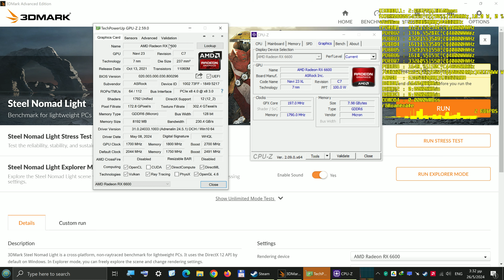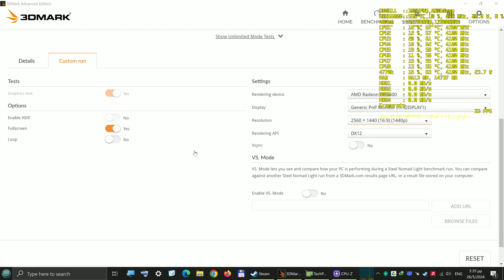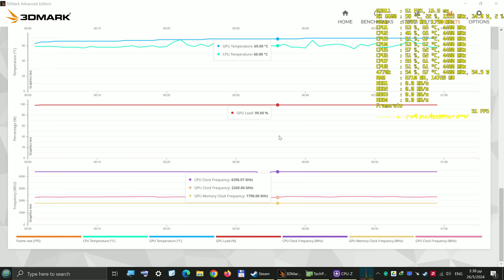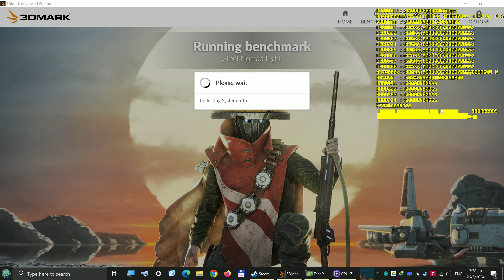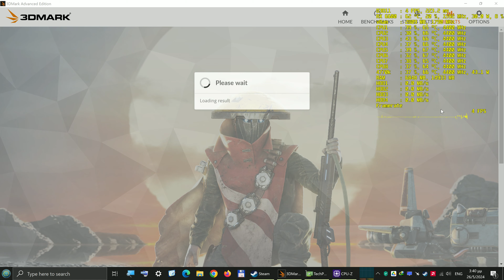3DMark, Steel Nomad Light, 4770k, RX 6600, OC, 1080p, 1440p, 4k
3DMark, Steel Nomad Light, 4770k, RX 6600, OC, 1080p, 1440p, 4k

Recorded with Radeon Software (3-5% performance hit)

Rig Specs:

Case: SHARKOON VG6-W RED
Mobo: MSI Z97-G45 GAMING
RAM : TEAMGROUP 16GB(2x8) CL11 2400MHZ
CPU : Intel Core i7-4770k
CPU cooler : ARCTIC FREEZER 34 ESPORTS DUO
GPU : Asrock Radeon RX 6600 Challenger D OC 8 GB
PSU : BE QUIET! SYSTEM POWER 9 600W CM